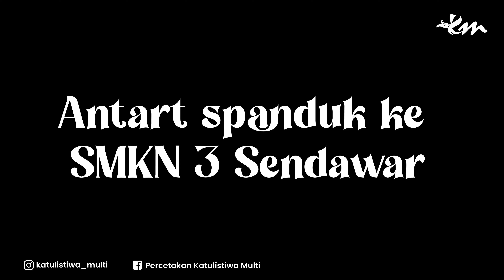ANTAR PESANAN SPANDUK, SMKN 3 SENDAWAR !!!